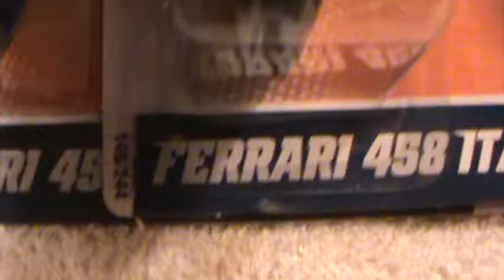Ferrari 458 Italia Faster than ever series Hot Wheels